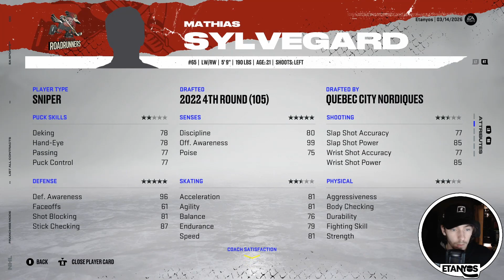"EXTENDING THE FUTURE!" | #16 | NHL 22 Quebec Nordiques Franchise Mode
Hey everyone! Welcome to Episode #16 of this NHL 22 Quebec Nordiques Franchise Mode on my channel!

Chapters
Intro: 0:00
Contract Extensions: 3:56
Game vs. Pittsburgh: 9:15
Contract Confirmations: 16:29
Game vs. Toronto: 17:57
Calendar Simulation: 22:50
Game vs. Florida: 25:50
More Calendar Simulation: 29:28
Game vs. Toronto: 33:48
Regular Season Wrap-Up: 38:13
Outro: 43:51